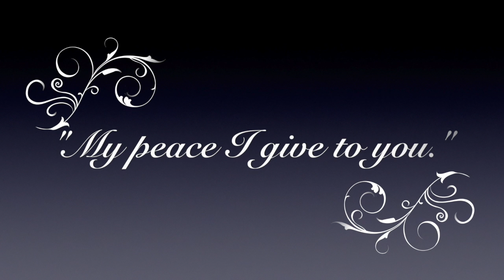Mother's Morning Meditation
Prayer, Holy Spirit, Jesus at prayer